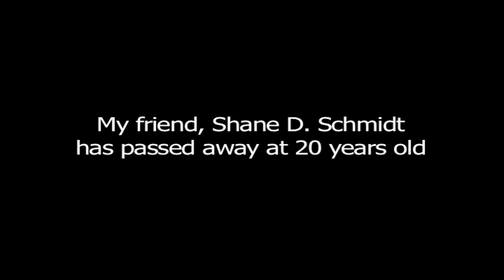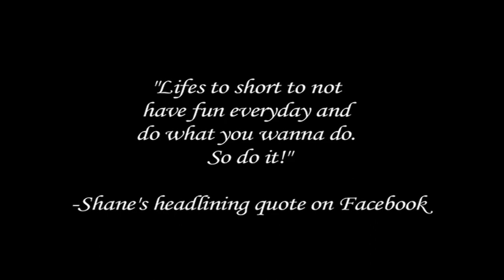RIP Shane D. Schmidt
Yesterday, on February 7th, 2010. My friend Shane was on his way to my school to party since it was Superbowl Sunday. The roads were still bad since we got hit with heavy snow earlier this week. When stopping at a stop sign, his car slid at an intersection and a dump truck took out his life. Not only was he a friend, but he was one of my closest friends best friend. She is going through an extremely hard time a long with the rest of his friends and family. So I thought this tribute video would be thoughtful.

Life is so precious. Please people, BE SAFE when driving. Espcially when the conditions of the road are bad. You may like to speed to get to places sooner or just like to in general, but it's really not worth the cost. RIP Shane D. Schmidt.